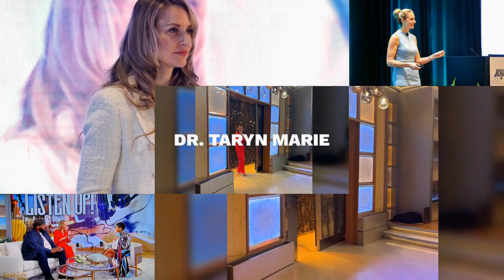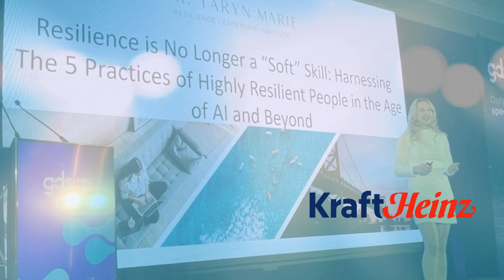BRINING THE TRANSFORMATIVE CONCEPTS OF RESILIENCE TO YOUR TEAM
I remember the first time I shared my resilience story on stage.

I peeked out at the audience in their seats through the curtain. I was terrified. I thought about sharing my resilience story - the first story I think of when I reflect on the experiences that shaped me, but the last story I’d wanted to tell.

When I was planning to take the stage and share the challenges I’d faced to inspire and encourage others - it felt like a very good idea. Now, on the precipice of actually doing it... well, I was scared.

I took a deep breath.

In life, sometimes you’ve gotta talk to yourself, and other times, you’ve gotta listen to yourself. The key is having the wisdom to know the difference.

I decided NOT to listen to myself because the voice in my head was telling me to run out the back door.

So, instead, I talked to myself.

I said, “Taryn, this is your story, but it’s not about you. We are all unique, but you’re going to go out there and tell a universal story. Your story is everyone’s story.”

We all have stories of facing hard things, not knowing if we were going to make it, and feeling like the odds are stacked against us.

So I asked for divine guidance to show up on stage and to speak the message that the audience needed to hear.

If I can:
Encourage
Engage
Inspire
Motivate
Shift
… just one person in the audience, then I've done my job as a keynote speaker.

This was years ago and since then, I've been invited to speak on hundreds of global stages and to audiences of thousands, to receive standing ovations, and to lean into my authenticity and vulnerability.

I've spoken in front of many incredible organizations like Amazon, Citibank, and Toyota Motor Corporation. No matter how big the company, conference, or audience, my mission remains the same – to tell a universal story, provide practical tools to amplify resilience and touch the heart of just one person.

Maybe the next person whose life I touch is you?I remember the first time I shared my resilience story on stage.

If I can:
Encourage
Engage
Inspire
Motivate
Shift

Maybe the next person whose life I touch is you?